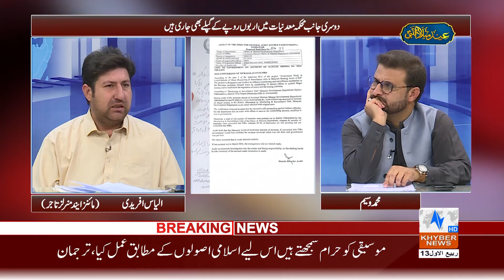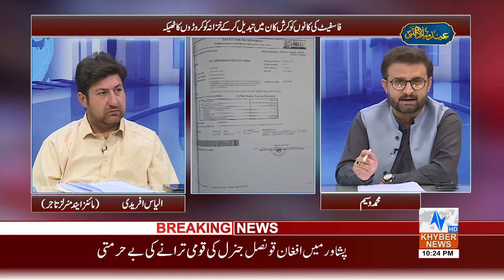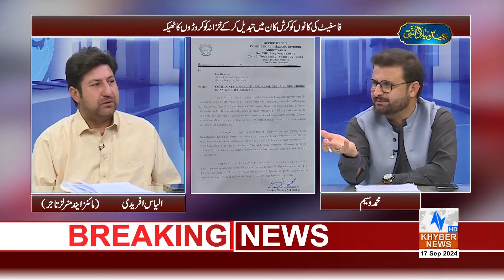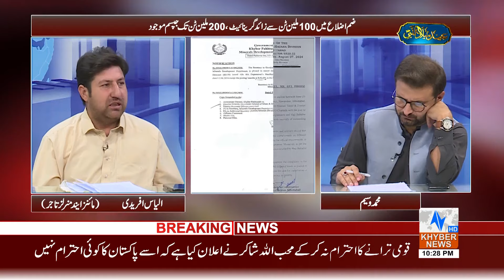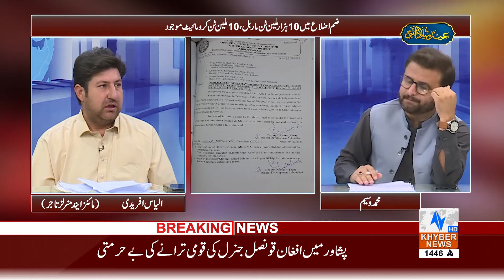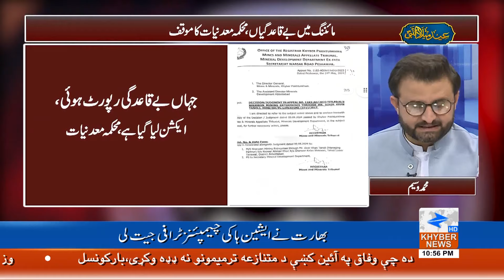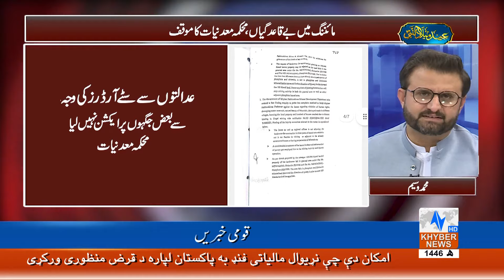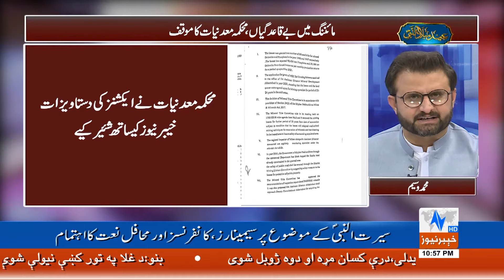Cross Talk With Mohammad Waseem| 16 September 2024 | Khyber News | KC1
Cross Talk With Syed Wiqas Shah | 16  September 2024 | Khyber News | KC1

__/OFFICIAL LINKS\_

Warning..!!!